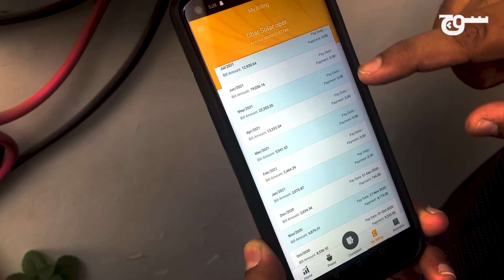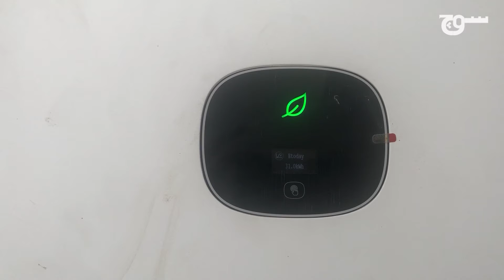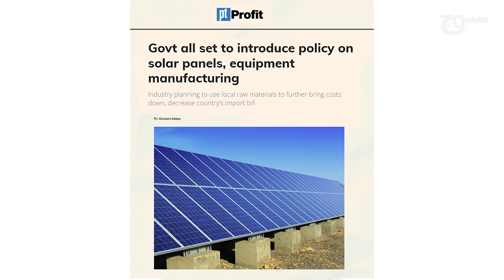K-Electric | Net Metering | Solar Energy | Karachi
بجلی کی پیداوار کے ریگولیٹری ادارے نیپرا کی طرف سے نیٹ میٹرنگ کے نرخوں میں مجوزہ ردوبدل پر سولر پینل والے صارفین برہم ہیں۔ ان کا کہنا ہے کہ حکومت ان کو مہنگی بجلی بیچ کر واپس سستی بجلی خریدنا چاہیتی ہے، جو کہ ناانصافی ہے۔